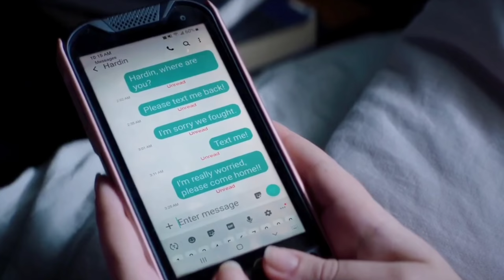Tessa & Hardin | Love Me Like You Do (After:Chapter 2)